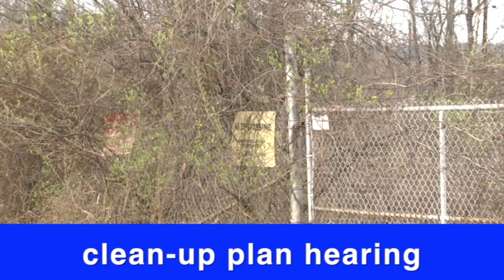Riverwatch October 1, 2021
In this week’s Riverwatch  Pennsylvania environmental officials will hold a public hearing on a clean-up plan for a contaminated site, environmentalists say more scrutiny is needed of energy projects regulated by the federal government and a plastic bag ban takes affect in Philadelphia.